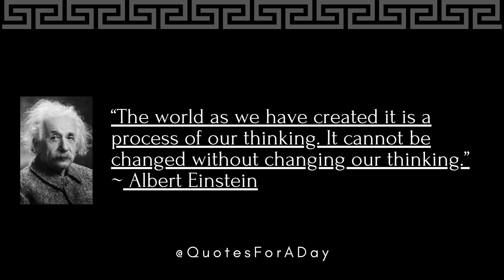Albert Einstein life changing quote